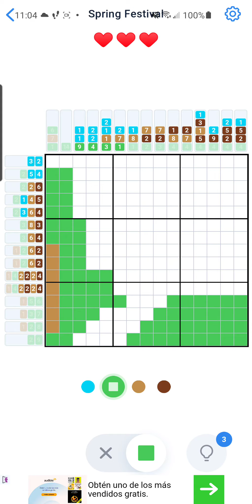Nonogram Color Spring Festival 7 of 25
Solving Color Nonogram Spring Festival Puzzle 7 of 25 March 2021